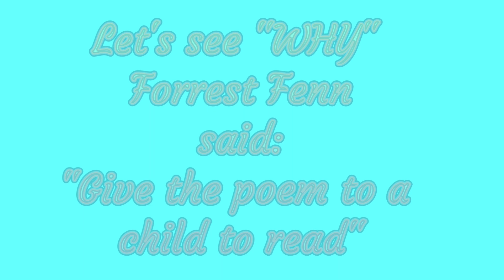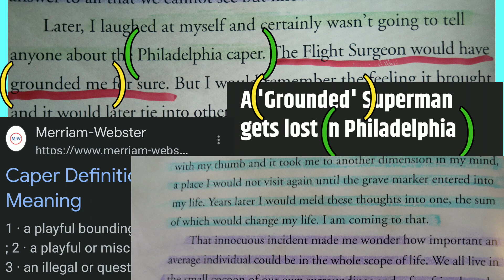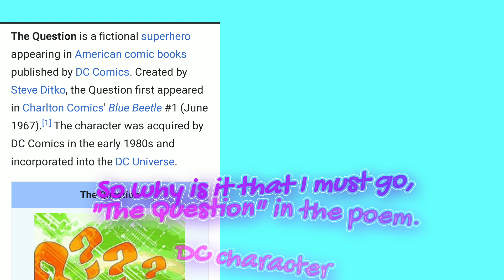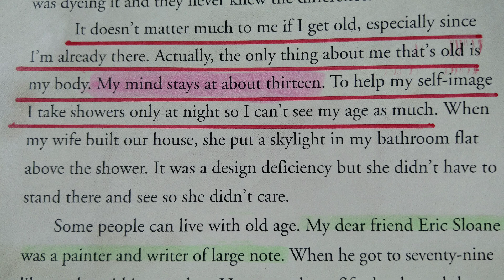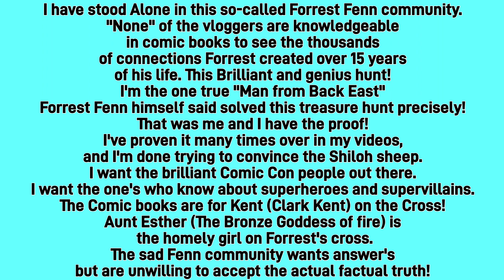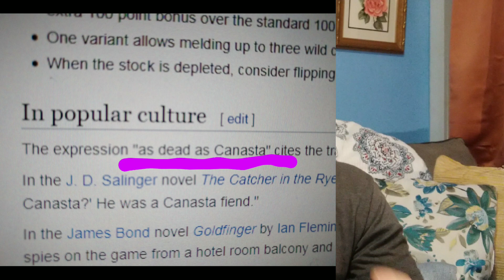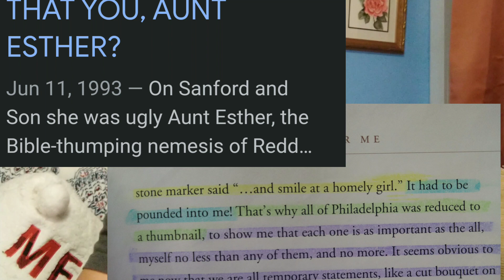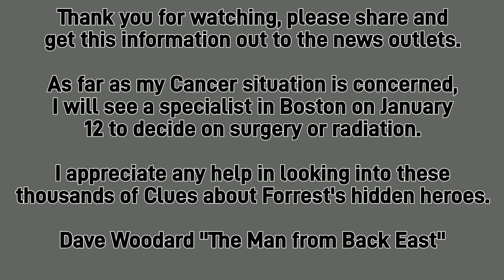Forrest End ep.1 (Give the poem to a child to read) The end is NIGH & it's faster than a locomotive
This is my final miniseries of videos called the "Forrest End" episodes.
This video is (Give the poem to a child to read). These Several or so videos that I will be posting will show the world the true ending of this 2 million dollar treasure hunt that was so tragically stolen from me, and I can unequivocally prove it. Yet nobody listens!
I'm entering a phase in my life where I need to take steps for my health and wellbeing over the justice that needs to come from my efforts on these stressful videos.
I know this solve to Forrest Fenns treasure should be easy enough for a child to understand.
 Yet the fraudulent place announced at nine mile hole in Yellowstone makes no SENSE for 15 years of creativity by Forrest Fenn. Nothing ha ha ha. At the end of this treasure hunt Forrest Fenn would not acknowledge Jack Stuef as anything in this treasure Chase. But Shiloh did and used him as a Patsy after Forrest Fenn passed away from a broken heart. Because his own grandson Shiloh is the one who stabbed him in the back by destroying everything that Forrest created. And Forrest still protected Shiloh by agreeing to say it was found in Wyoming.
What a hell of a man Forrest was to protect such a heinous crime towards himself!
This is fraud at the all-time highest level, and there's many other's involved with covering up this theft by Shiloh.
When this is looked into by the experts and regular old comic book fans. Comic con!
It will be known what Forrest Fenn built over his lifetime of Dancing with famous people. What he created was a genius treasure hunt that nobody would understand all the hidden fact's in the books unless you solved the poem and figured out the map inside the poem. Which in turn will take you precisely to that cross at Palisade Sill that has the name's Kent and Ester. That's all the answers, and all those answers were in the Olive jar that has already been tampered with.
Look up Bottle of Kandor to see how the Bell's, Olive jar and the bells and the miniaturized 20,000 word biography was incorporated from Comics! It's brilliant as I've said, but seeing all of it fit together is the amazing part I'm showing.
Thank you all for any support passing this along.
I am the Man from Back East Forrest Fenn originally said solved it and the poem took me to the precise place the treasure was.
Dave 🤠